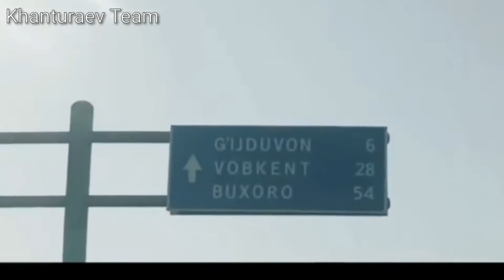Toxir Xonto'rayev ko'rganlar yig'lab yubordi.